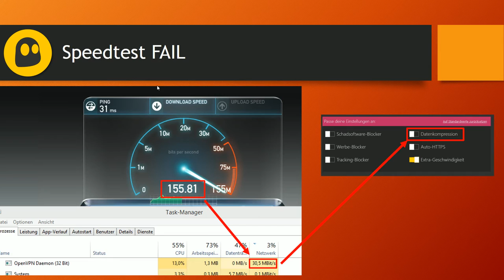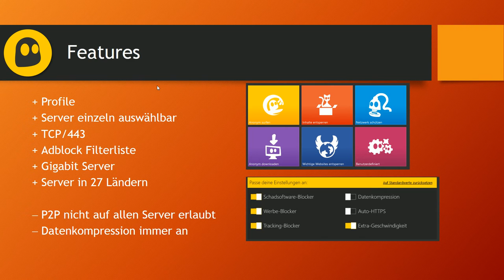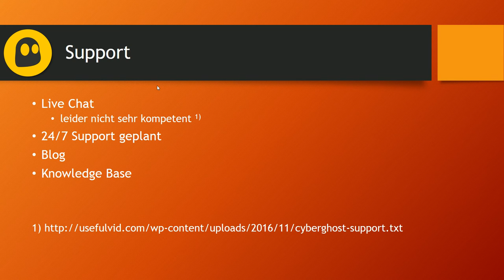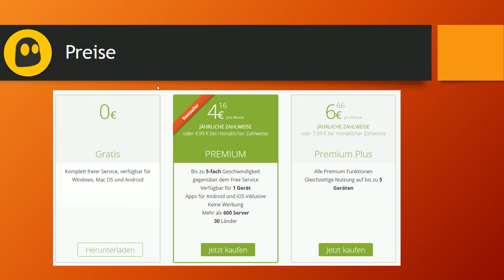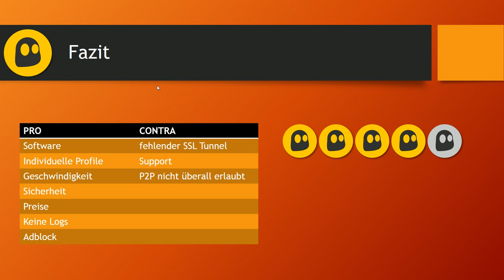[Test] CyberGhost VPN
In diesem Testbericht / Review geht es um den VPN Anbieter Cyberghost.